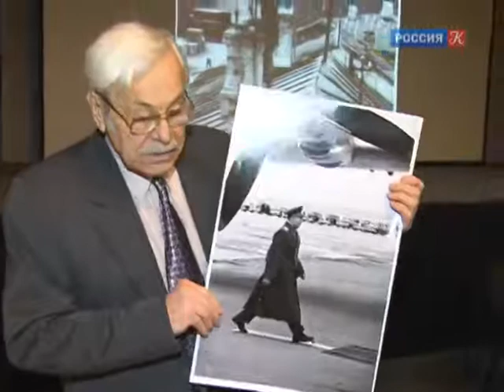Today 80 years Leonid Lazarev 14.07.2017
Сегодня 80 лет Леониду Лазареву 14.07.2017

В 1962-ом году снимки Леонида Лазарева попали в книгу мировых фотошедевров — ежегодник Photography Year Book. Тогда ему было всего 25 лет.